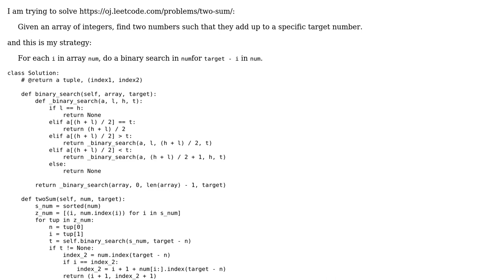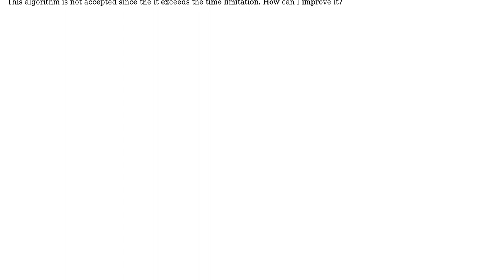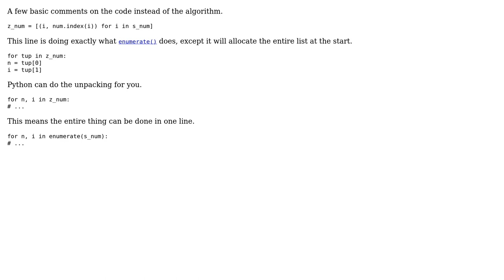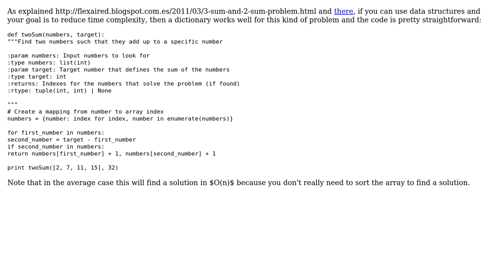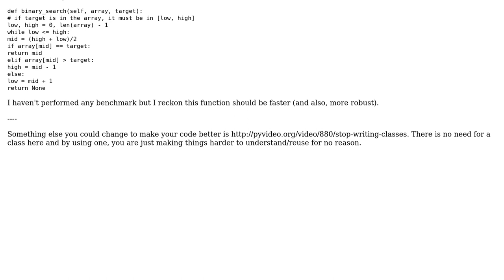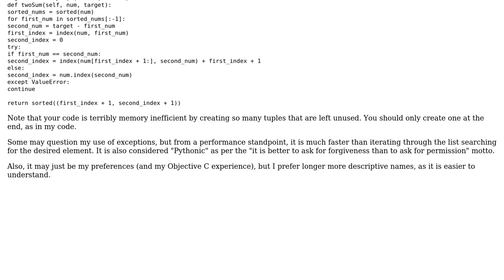Code Review: Improving efficiency for two sum (6 Solutions!!)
Code Review: Improving efficiency for two sum

With thanks & praise to God, and with thanks to the many people who have made this project possible! | Content (except music & images) licensed under CC BY-SA | Music | Images & others | With thanks to user vnp user unholysampler user Toby Speight user SylvainD user mleyfman user jcollado user Boyu Fang user 200_success and the Stack Exchange Network Trademarks are property of their respective owners. You are responsible for your own actions.